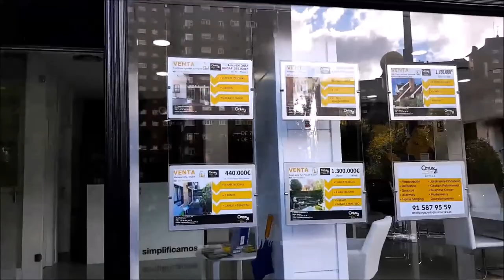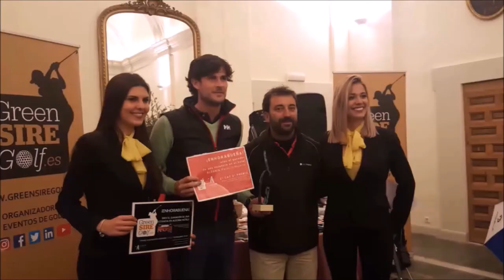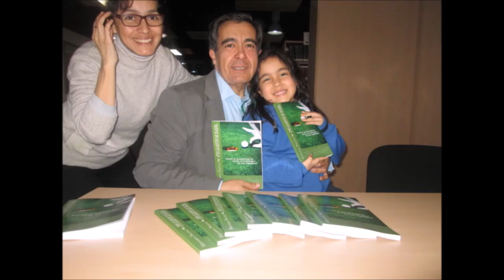161 SPORTS AND GOLF VICTOR CASADO, ANTEQUERA GOLF Y BILBILHOUSE, ANDER MARTINEZ RIOCEREZO Y PGA ESPA